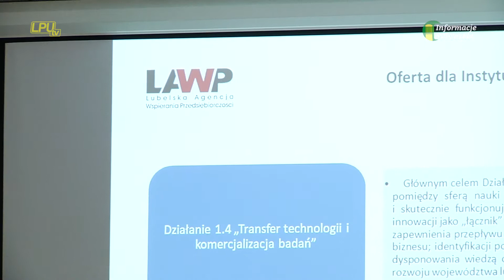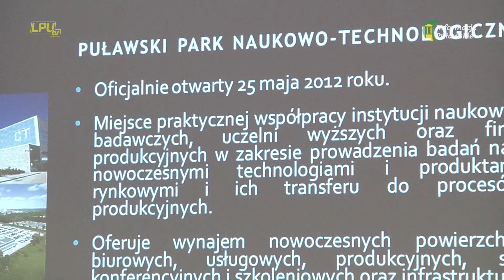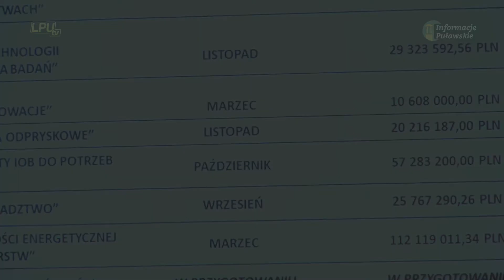23-03-2018 Konferencja "Wsparcie Sektora MŚP"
W Puławskim Parku Naukowo Technologicznym odbyło się spotkanie dotyczące źródeł wsparcia biznesowego oferowanego przez instytucje otoczenia biznesu działające na terenie regionu puławskiego.